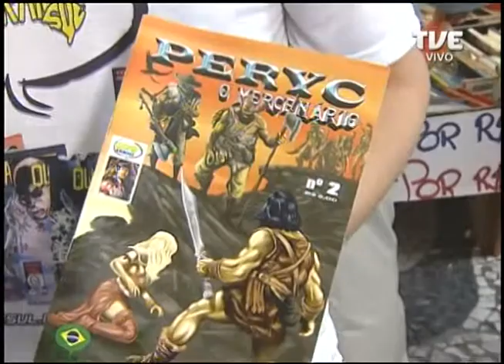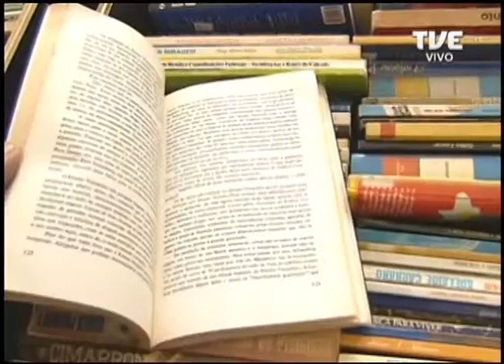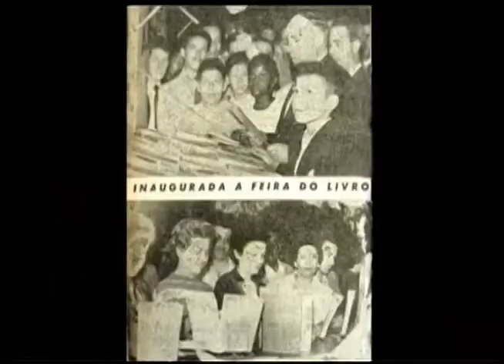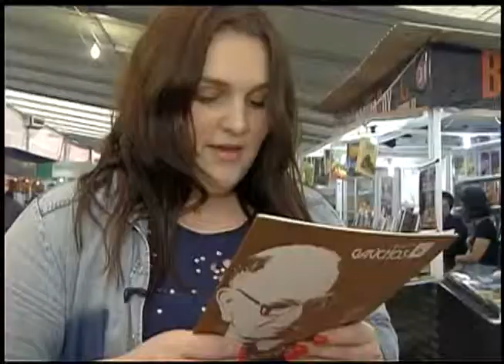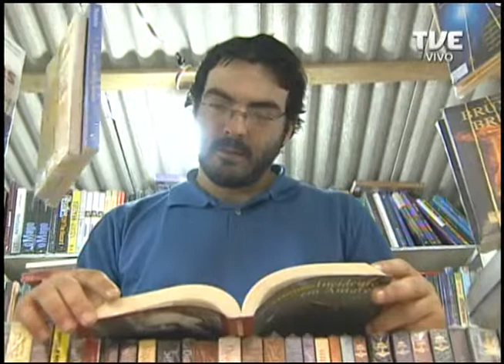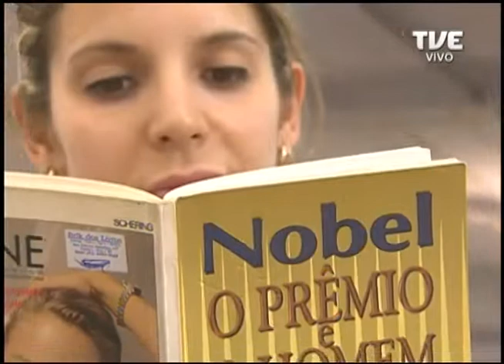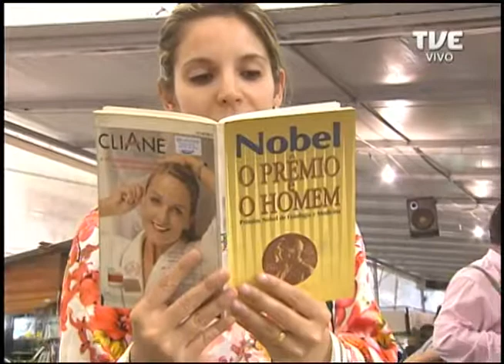Radar | TVE - 14 de novembro de 2014